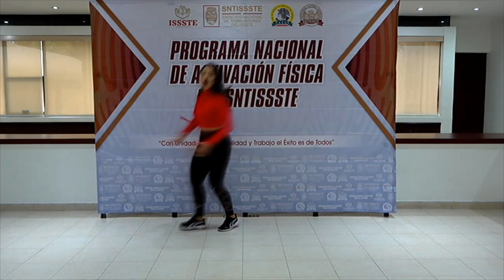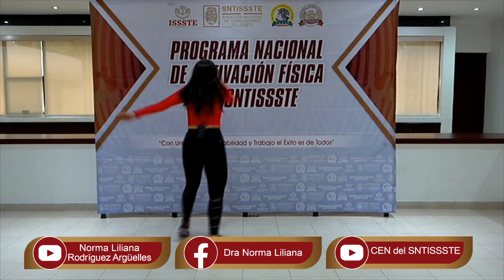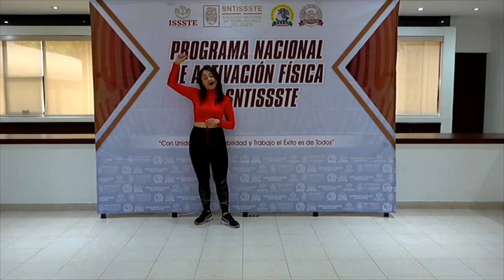Programa Nacional de Activación Física del SNTISSSTE, Sesión de Zumba